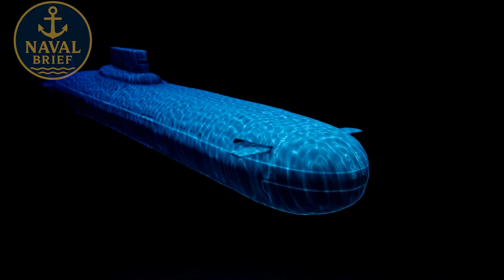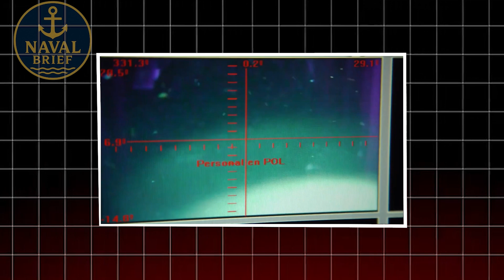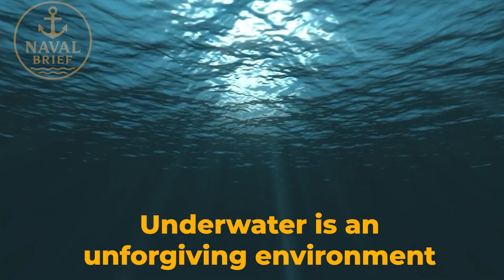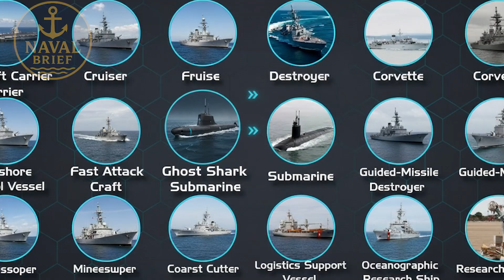Australia’s $1.7bn AI Ghost Shark Submarine Shakes The Indo-Pacific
The ocean has a new predator — and it doesn’t need a crew. Meet Ghost Shark, Australia’s AI-powered submarine designed to patrol the Indo-Pacific unseen. Backed by the U.S. and developed with cutting-edge tech, Ghost Shark can scout, spy, and even strike — changing the balance of power in contested waters. What does this mean for China, the U.S., and the future of naval warfare?